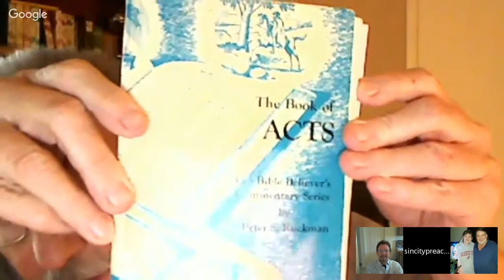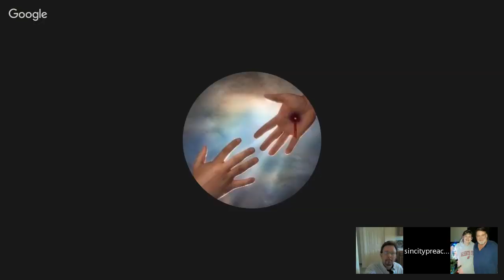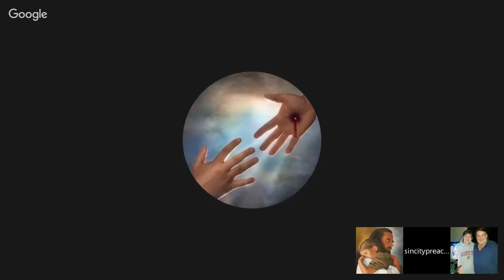BOOK OF ACTS (12:11-19)